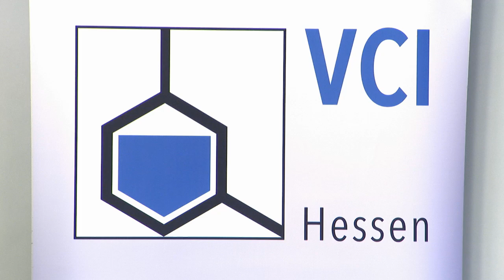Bouffier und Schäfer-Gümbel auf der Mitgliederversammlung des VCI Hessen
Elf Wochen vor den Landtagswahlen in Hessen und den Bundestagswahlen präsentierten der amtierende hessische Ministerpräsident Volker Bouffier und sein Herausforderer, der Spitzenkandidat der hessischen SPD, Thorsten Schäfer-Gümbel das industriepolitische Programm Ihrer Partei. Unter den Zuhörern befanden sich 100 Wirtschaftsmanager aus 50 Chemie- und Pharmaunternehmen in Hessen, um ihre eigenen Vorstellungen von Industriepolitik mit den Ausführungen der Kandidaten abzugleichen. Die Branche steht für ein Viertel der Bruttowertschöpfung des verarbeitenden Gewerbes in Hessen. 57.000 Beschäftigte erwirtschafteten 24 Mrd. Euro im Jahre 2012. Zwei Drittel des Geschäfts wird im Ausland getätigt.